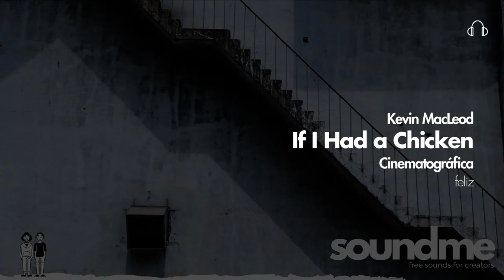🎧 If I Had a Chicken - Kevin MacLeod (Cinematic Music | Happy) - SoundMe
🎧 soundme | free sounds for creators

Track: If I Had a Chicken - Kevin MacLeod
Music provided by SoundMe

🎵 Track Info:

Title: If I Had a Chicken by Kevin MacLeod
Genre and Mood: Cinematic | Happy
License: Royalty-free music for YouTube, Facebook and Instagram.

🎧 About using the music:

You’re free to use this track, but you must include the credits in your description